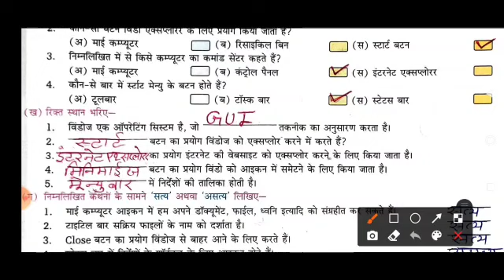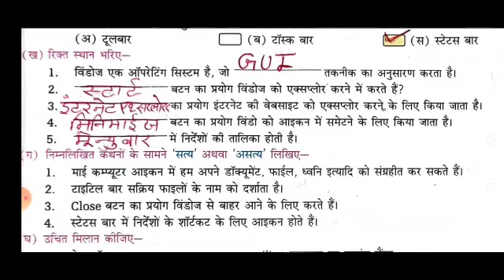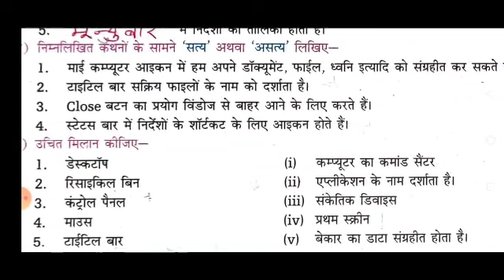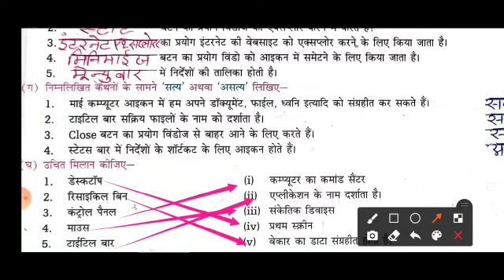विंडोज के अन्य कार्य अभ्यास प्रश्न || Computer Science || Class-6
Mr Bhupesh Mathur || Astt Teacher ||